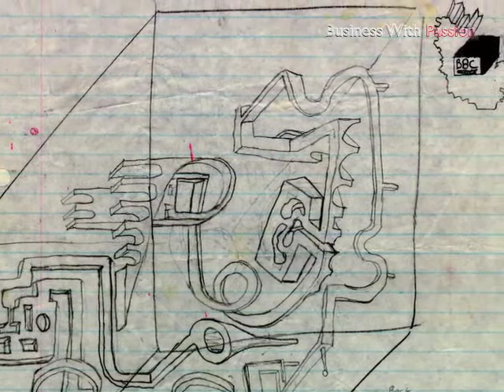Business With Passion: Fun & Games (Trailer)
Dan Zelinsky (a fifth generation San Franciscan) is the owner of Musée Mécanique - one of the world's largest (over 200) privately owned collection of coin-operated mechanical musical instruments and antique arcade machines in their original working condition - all of which can be played by visitors.

Michael McGinnis is an artist and inventor of Perplexus - a complex, 3-dimensional labyrinth that can be traced by a ball bearing. Working on Superplexus and its derivatives is a lifelong passion. Michael has an MFA in sculpture and teaches at Santa Rosa Junior College, where he is also the Art Gallery Exhibits Specialist.